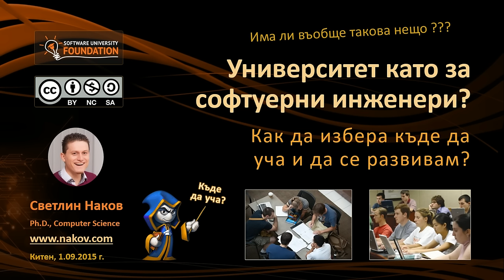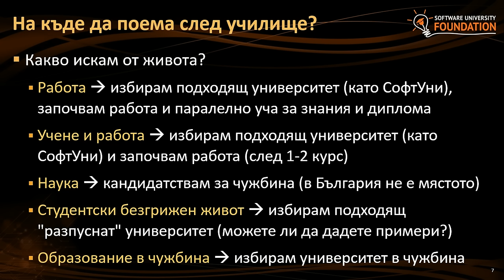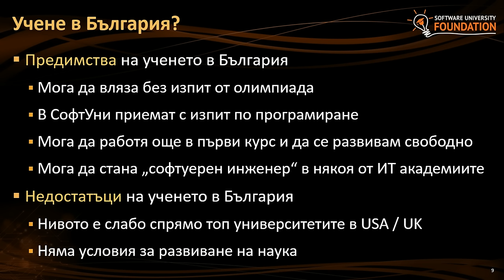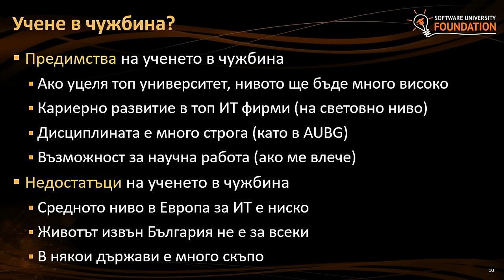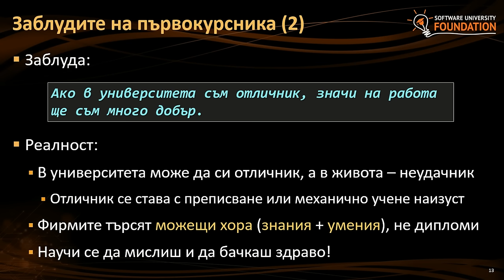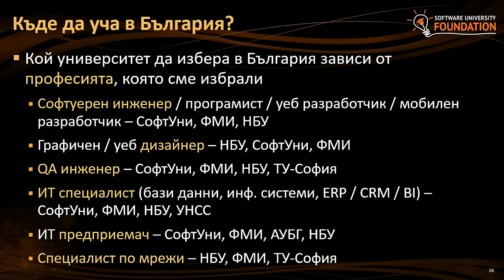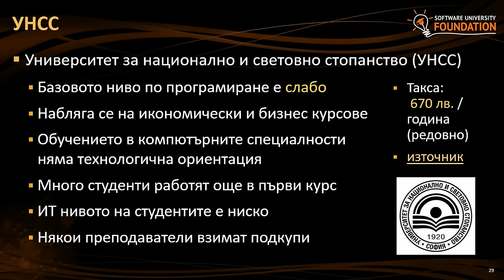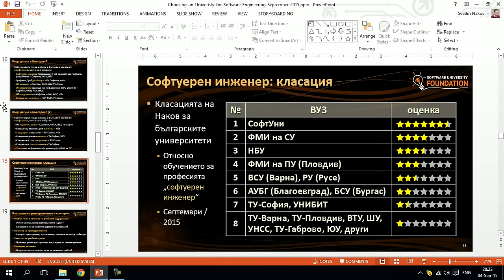Избор на университет за програмисти. Класация на ИТ университетите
Лекция: Избор на университет за програмисти

Описание:
 - Класация на ИТ университетите в България и чужбина
 - Къде да уча програмиране, софтуерно инженерство и компютърни науки в България и в чужбина?
 - Сравнение на СофтУни, ФМИ на СУ, НБУ, ФМИ на ПУ, ВСУ, РУ, АУБГ, БСУ, ТУ-София, УНИБИТ, УНСС, ТУ-Варна, ТУ-Пловдив, ТУ-Габрово, ШУ, ВТУ, Югозападен
университет, Колеж по пощи и далекосъобщения, други

Курс: SUPERлятна Академия, Девин, септември 2015

Трейнър: д-р Светлин Наков

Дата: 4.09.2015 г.